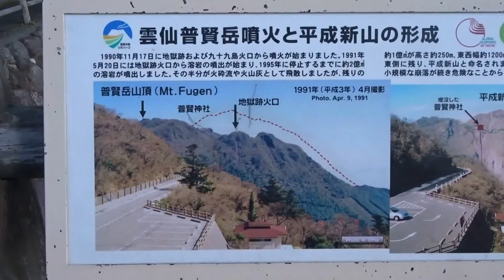普賢岳と平成新山 島原 長崎県